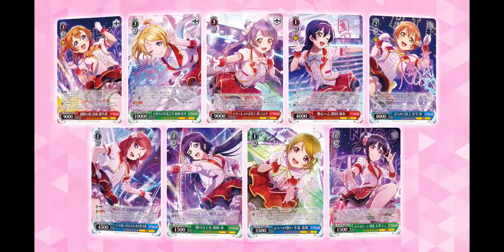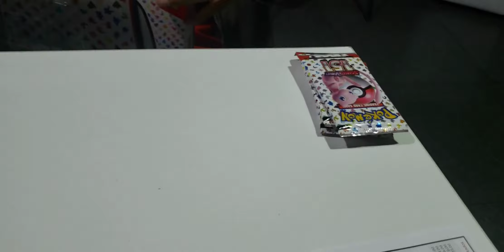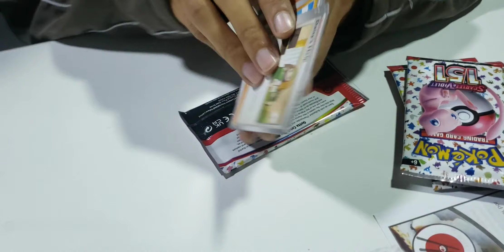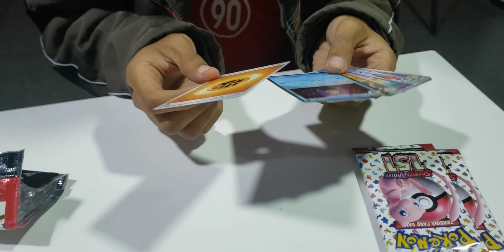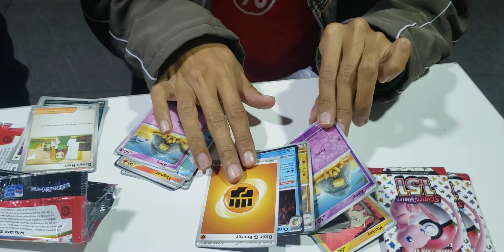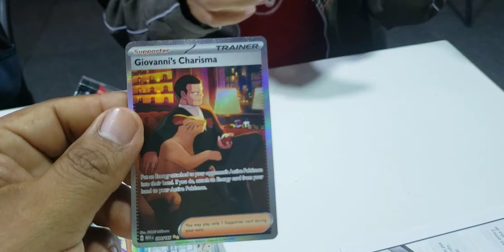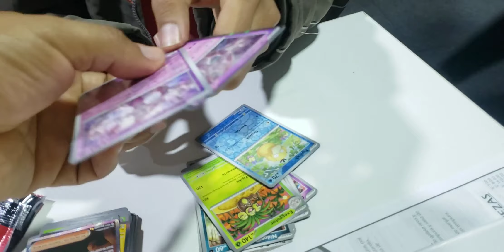Pokemon Trading Card Game: Scarlet and Violet 151 Collection Binder Collection Unboxing.